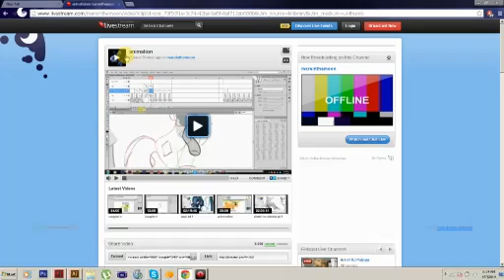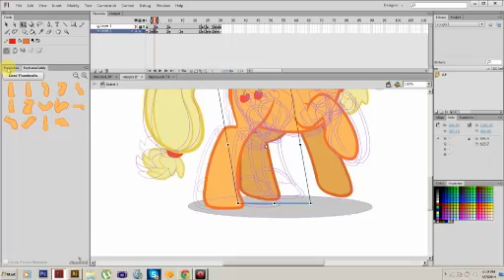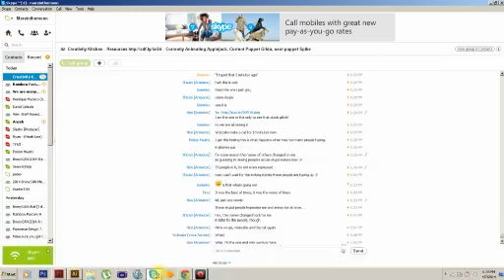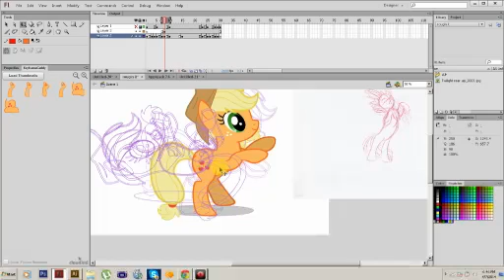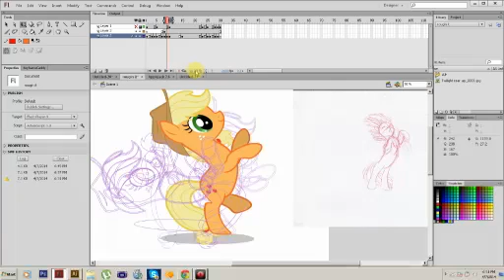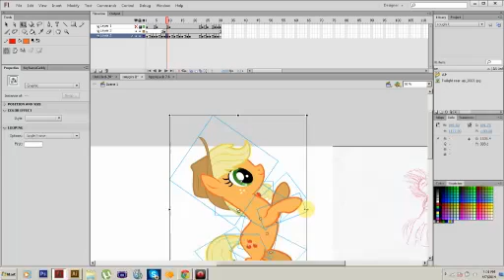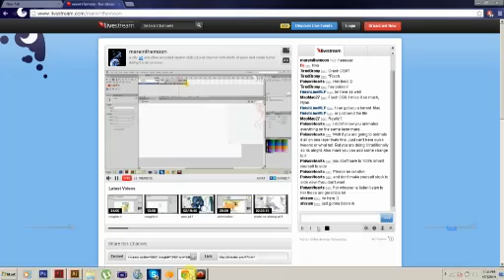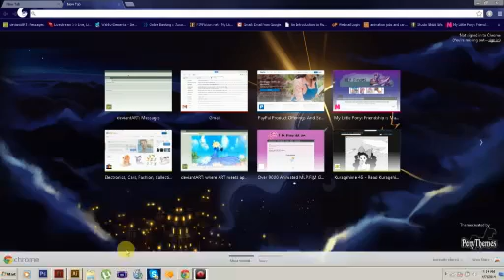Roughing it pt3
the process of adding inbetweens to smooth out the animation